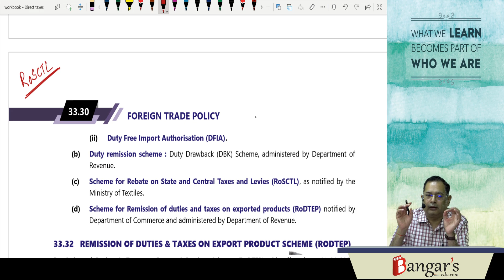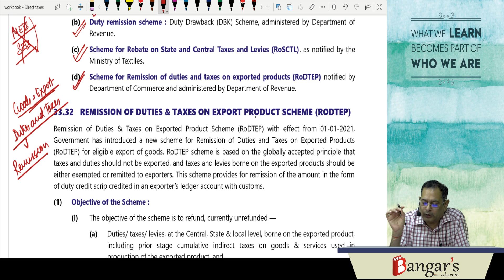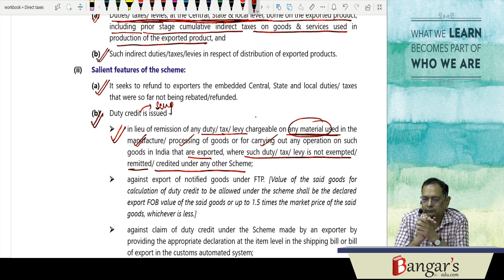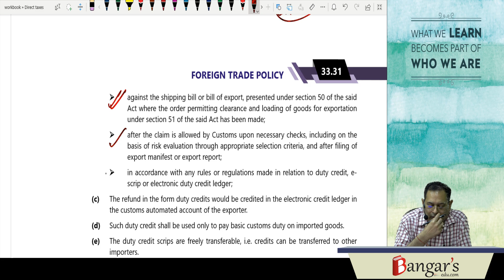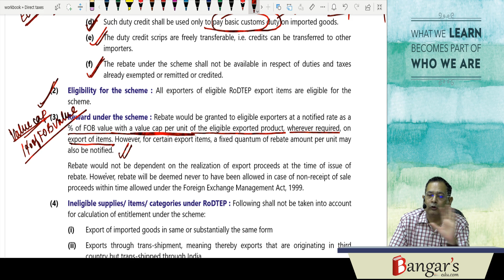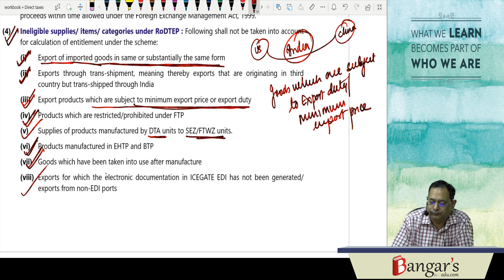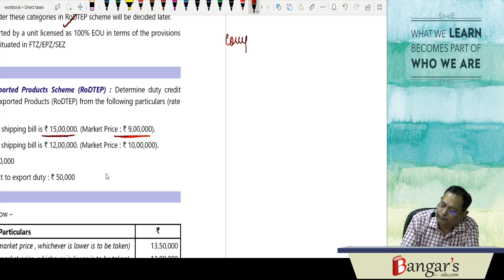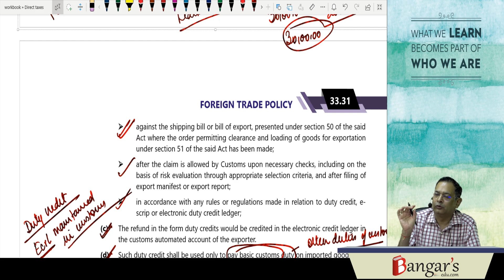RoDTEP scheme under New Foreign Trade Policy 2023 by CA Yogendra Bangar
This video contains detailed discussion of Remission of duties and taxes on Exported product scheme along with solved Illustration. This video is useful for CA, CS and CMA Final Students appearing in May 2023 and Nov. 2023 Examination.
New Foreign trade policy has been made effective from 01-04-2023.